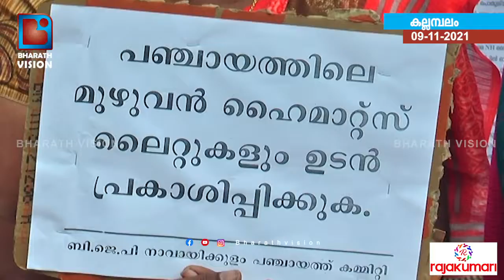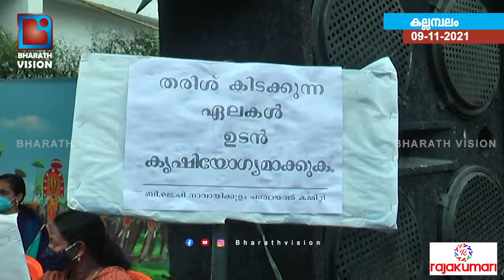നാവായിക്കുളം ഗ്രാമപഞ്ചായത്തിൽ ബിജെപിയുടെ നേതൃത്വത്തിൽ രാപ്പകൽ സമരത്തിന് തുടക്കം